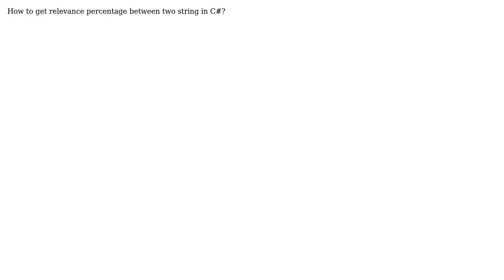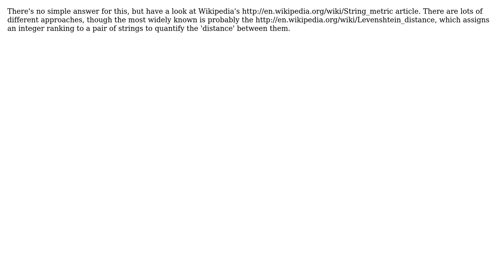Relevance percentage between two string (3 Solutions!!)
Relevance percentage between two string

With thanks & praise to God, and with thanks to the many people who have made this project possible! You are responsible for your own actions.